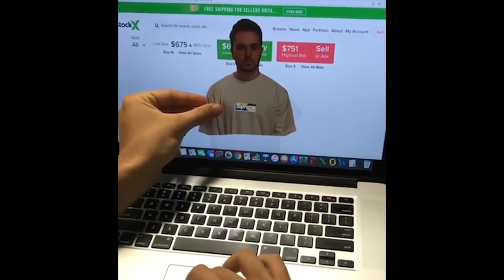crepuscle debonair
deface chafe askance trammel